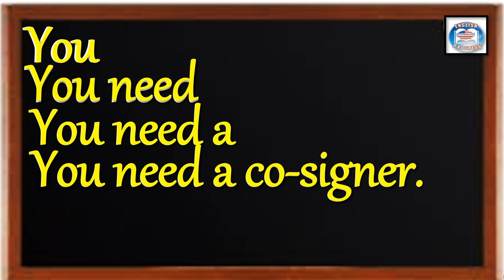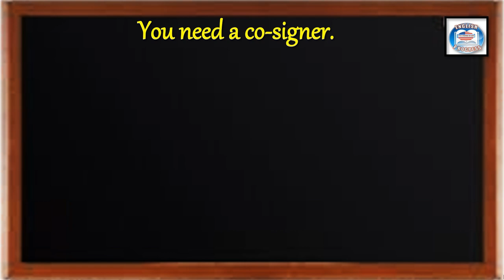👉268 ¿CÓMO SE DICE EN INGLÉS? NECESITAS UN AVAL.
👉268 ¿👉PARA ENTENDER MÁS FÁCIL LA PRONUNCIACIÓN FIGURADA
VER ESTE VIDEO:
CÓMO SE DICE EN INGLÉS? NECESITAS UN AVAL.